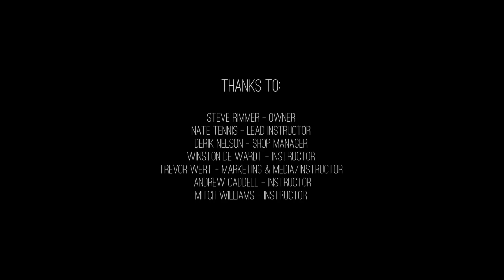eGarage - DirtFish Rally School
Rally driving is at the core of DirtFish Rally School. With profound enthusiasm and tenacity, DirtFish is committed to encourage, inform, develop and inspire people from all walks of like, to experience that same exhilaration and passion, unleashing the potential in all of us.